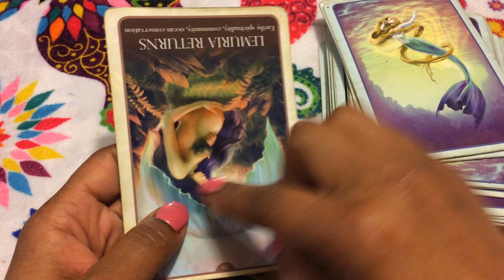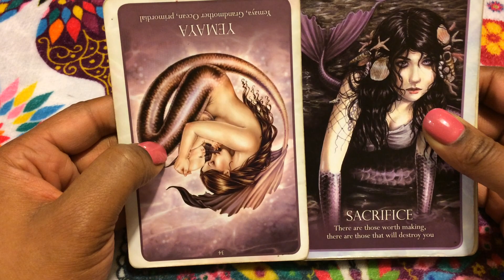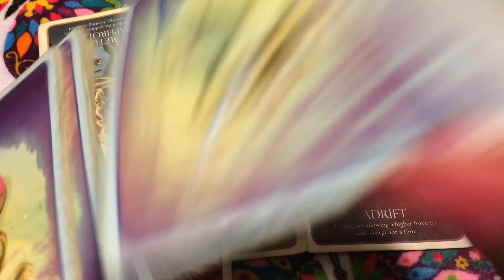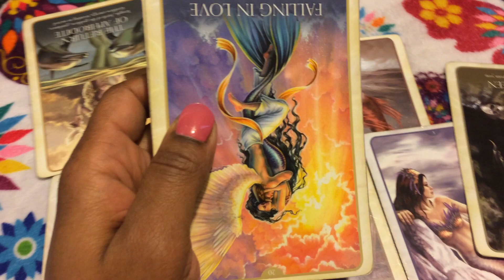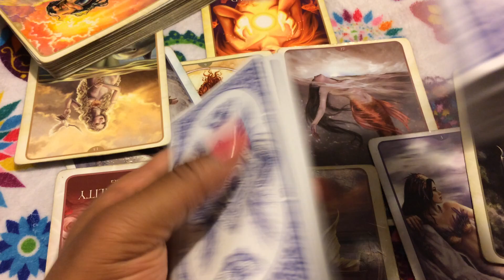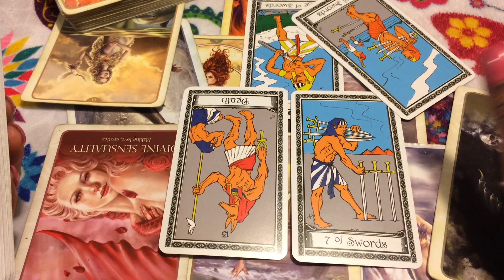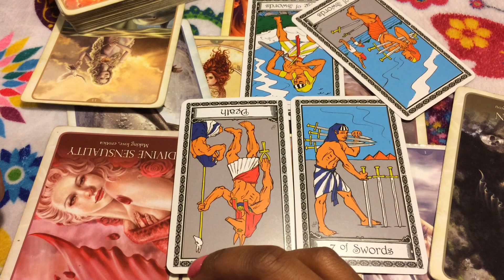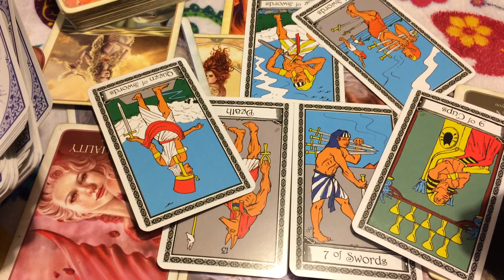🦋 (TIMELESS)) Capricorn love reading. Someone wants to come back, to dump you first. 12/3-10 TAROT